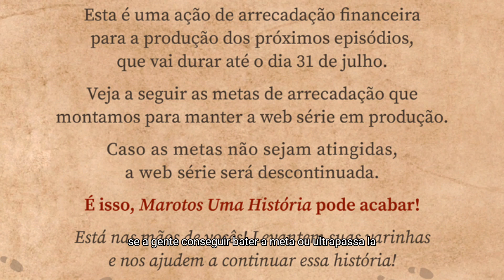TESTE DE ELENCO - CAROL PITA E GUI HECK !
Ajude a série clicando aqui!

Informações para doações:
Banco ITAÚ
AGÊNCIA 4102
C/P 05677-9/500
NATHALIA BOTTINO CASSETTI
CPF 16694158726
CAIXA
NATHALIA BOTTINO CASSETTI
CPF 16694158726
AGÊNCIA 4402
C/C 020854-4
Banco : Nubank - Nu pagamentos S.A
Ag: 0001
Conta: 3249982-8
Flora Pereira Martins
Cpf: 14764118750